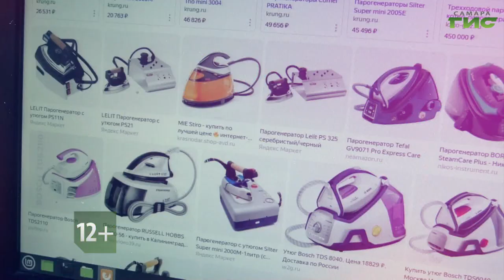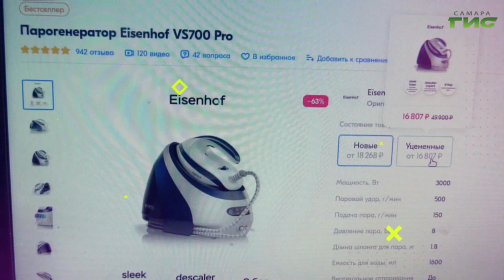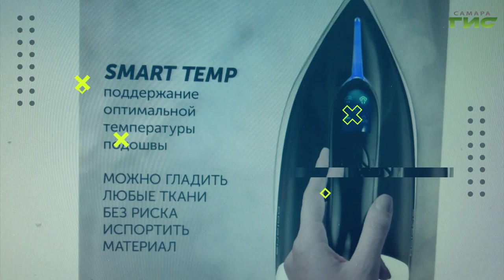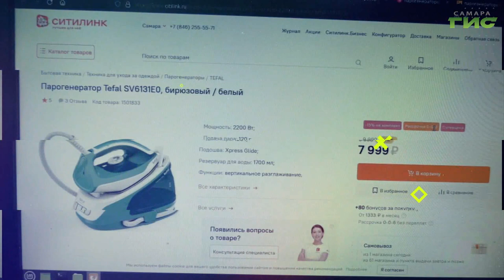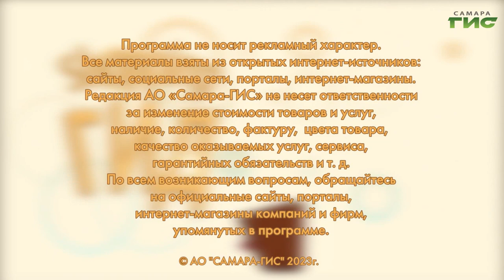Выбираем хороший парогенератор для дома / "Shopping-ГИД" от 09.03.2023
Какой парогенератор лучше выбрать для дома? Подскажет "Shopping-ГИД".